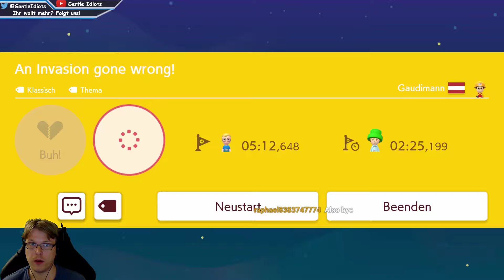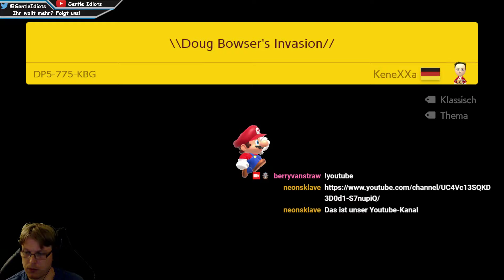Super Mario Maker 2 Stream: 21.07.2019 - Uncut - Gentle Idiots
Dies ist eine Stream-Aufzeichnung vom 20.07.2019 mit Super Mario Maker 2! Berry hat gestreamt!